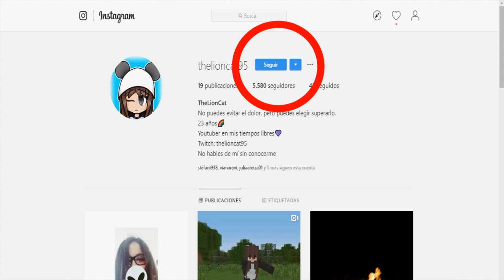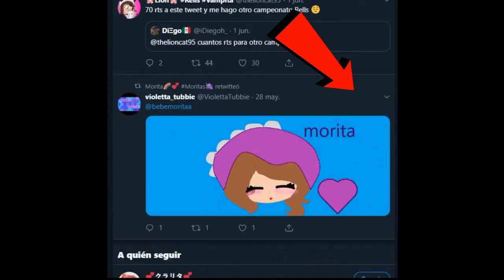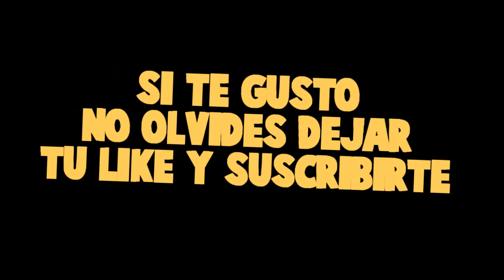UN VITA.exe MALVADO NOS ATACA! 😱 - AVENTURA EN PIJAMAS